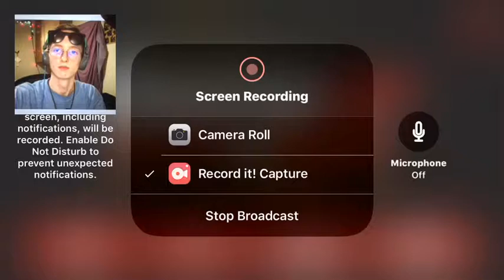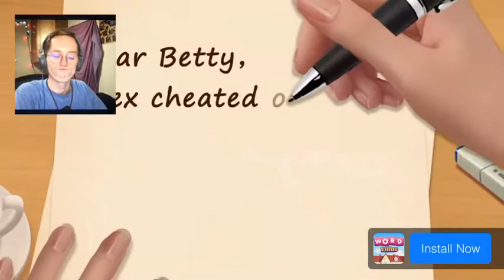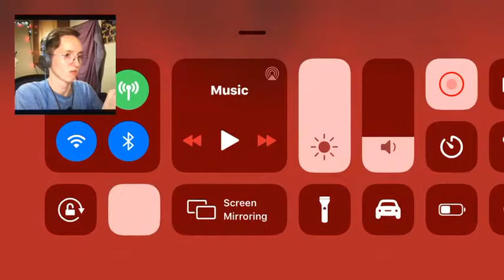I Solved Three Puzzles In A Row | Friday The 13 #24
Sorry the audio was cut off at the last half of the video, but I hope you enjoyed it anyway.